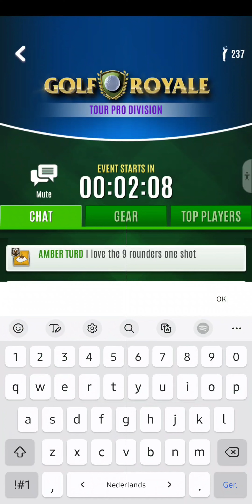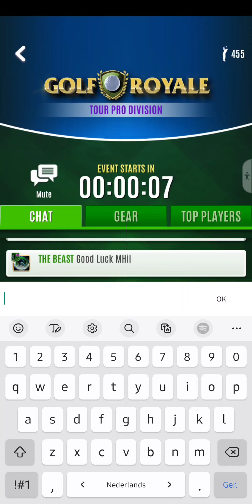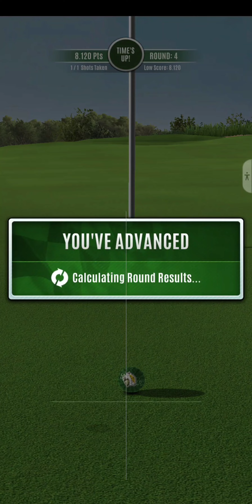One Shot Royale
𝙁𝙤𝙡𝙡𝙤𝙬 𝙢𝙚 𝙛𝙤𝙧 𝙢𝙮 𝙡𝙞𝙫𝙚 𝙨𝙩𝙧𝙚𝙖𝙢𝙨 :

𝐅𝐫𝐢𝐞𝐧𝐝𝐂𝐨𝐝𝐞   *** The Beast D85ELBM3 ***